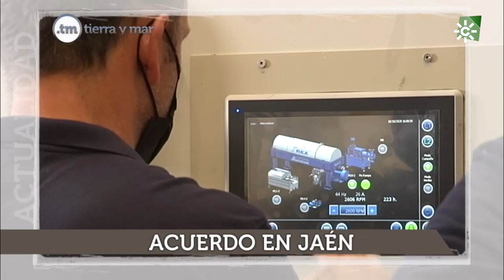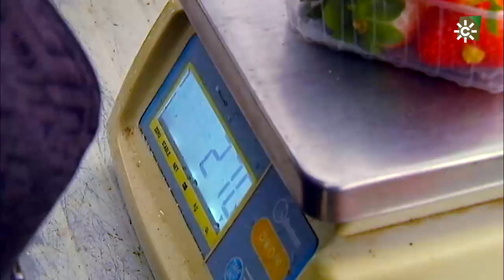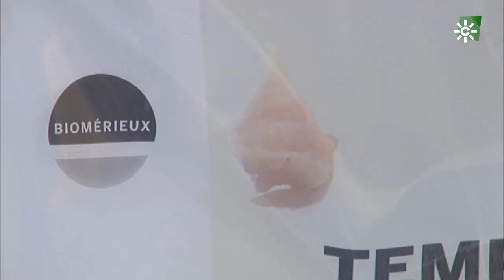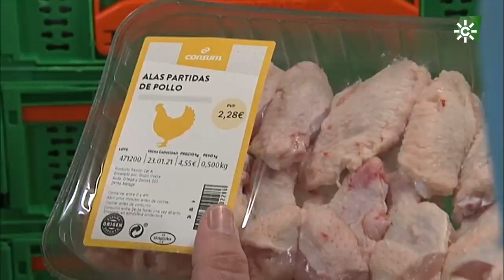Tierra y Mar | La exportación de jamones ibéricos al mercado oriental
Puedes ver el programa más reciente y los demás, en la web de Tierra y mar
El programa visita Aracena y Jabugo, Huelva, para mostrar cómo se trabaja en una de las empresa que más ibéricos exporta al mercado oriental. Tambiém mostramos como el cultivo hidropónico de la fresa avanza hacia nuevos modelos de agricultura vertical cuyos objetivos son el ahorro de agua y la eficiencia. Y analizamos cómo la especulación y la pandemia están afectando al sector avícola.